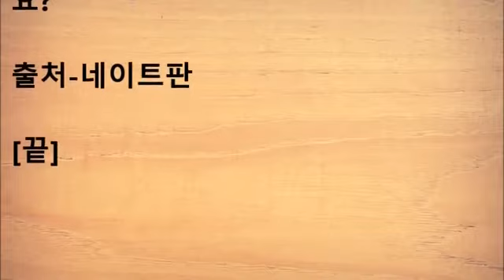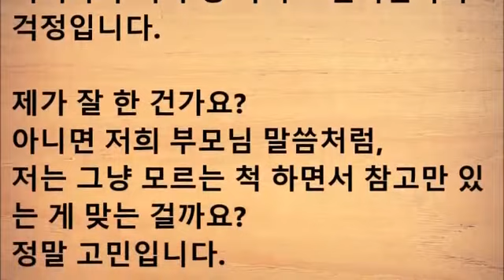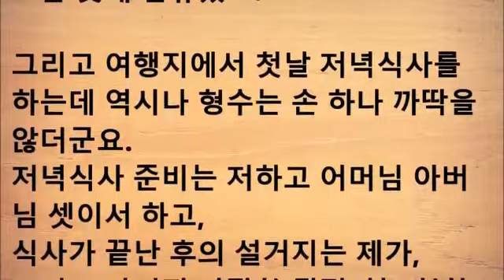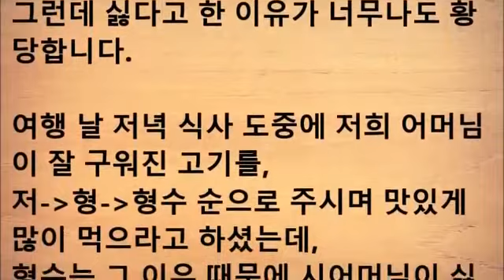이런 형수님이 또 있을까요?